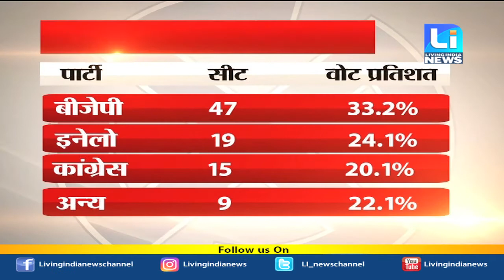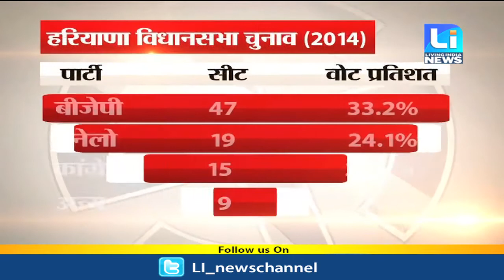अब होगी सत्ता की नई जंग, विधानसभा के लिए कांग्रेस कितनी है तैयार ?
Fastway:     66
Digi Cable: 195
Hathway:   222
Den:            313